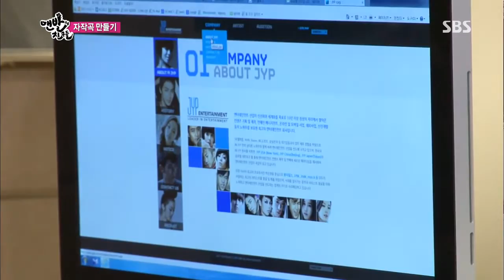맨발의 친구들 130811 #15(8)